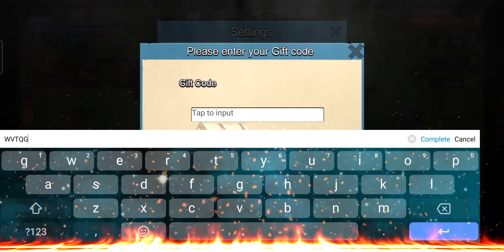Clash of Warpath: Wild Rift New Redeem Code 🎁 Claim now! 🔥 Tower Defense Android/iOS